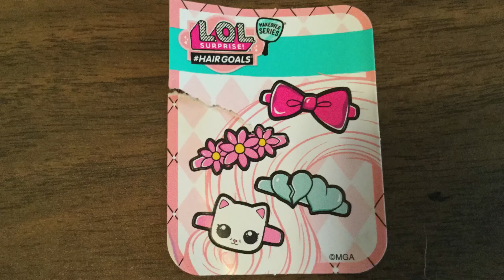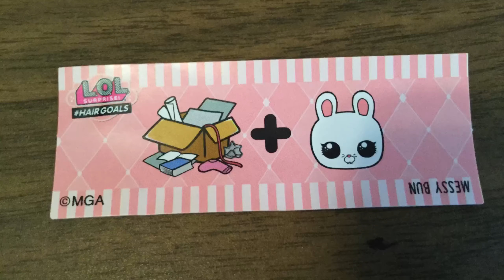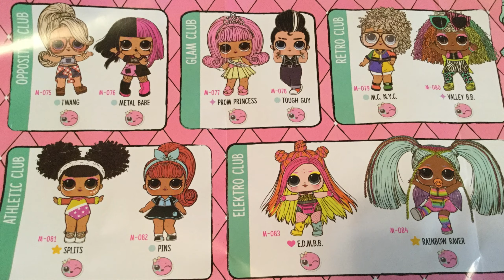Which Doll Will I Get? || LOL Surprise HairGoals Doll || Bea TV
Today Beatrice opens up her first LOL Surprise HairGoals doll. Which doll will she get? Watch to find out!